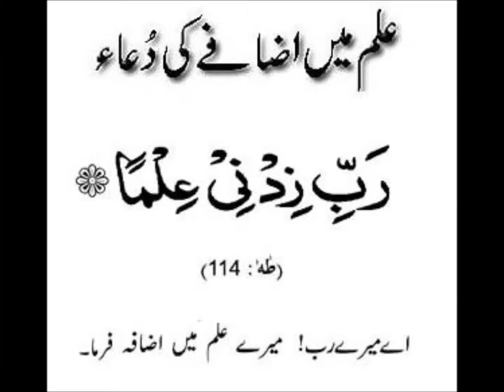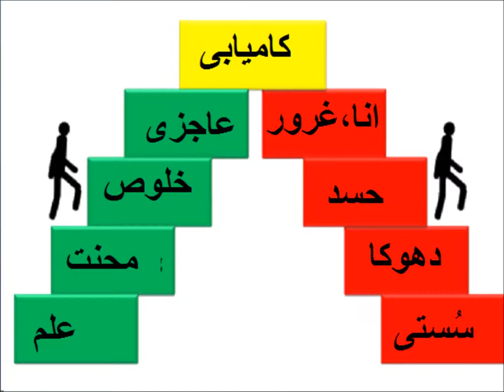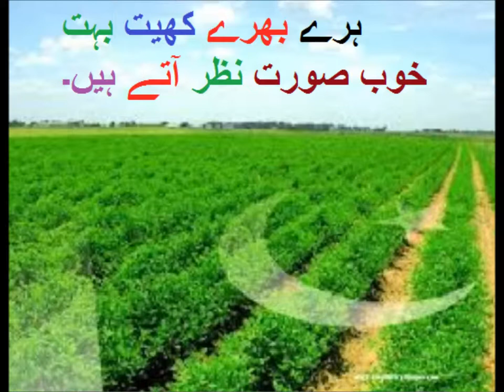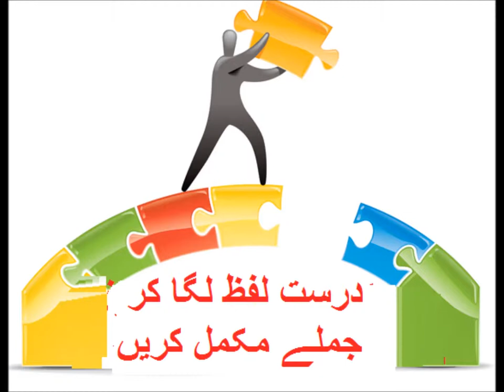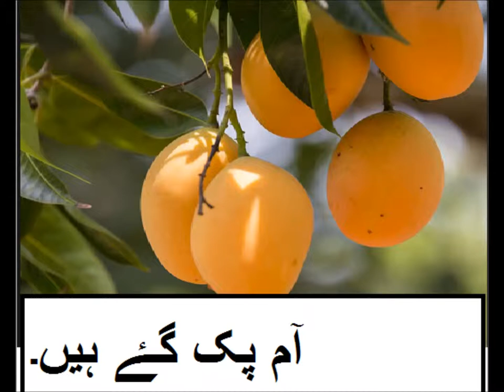Urdu Kahani/آردو کہانی اشرف کا گاؤں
Class 1 Urdu  sabaq  39, Urdu Story Ashraf ka Gaoon, اشرف کا گاؤں
Ashraf village, an urdu story for grade 1 kids